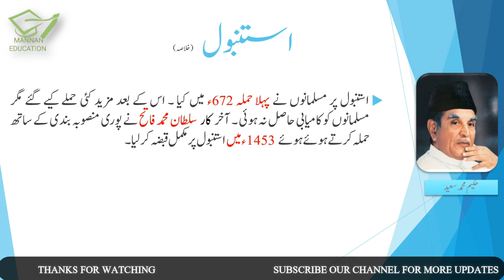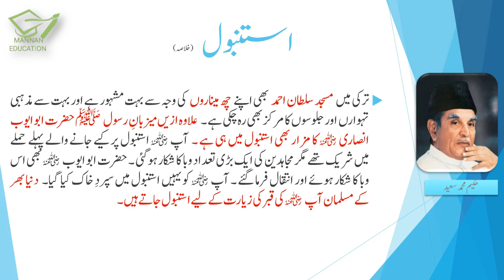Urdu Class 10th Sabaq No. 10 Istanbul استنبول By Hakim Muhammad Saeed |Khulasa |MANAN EDUCATION